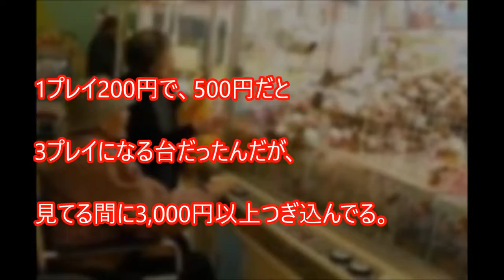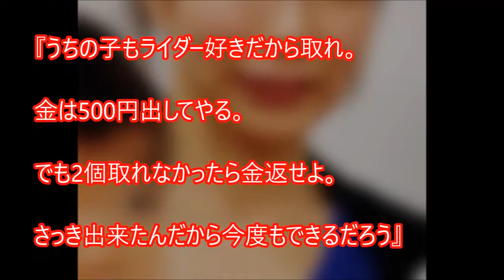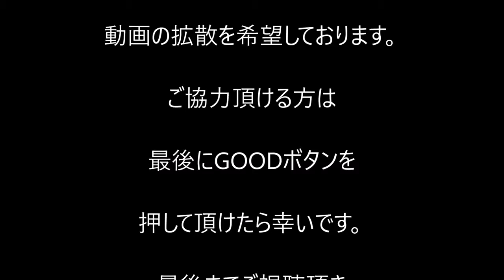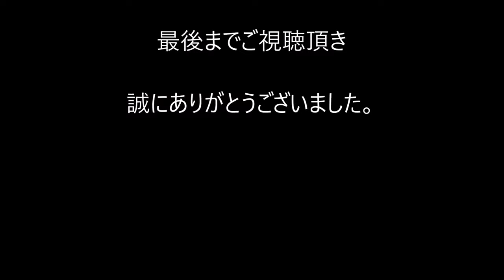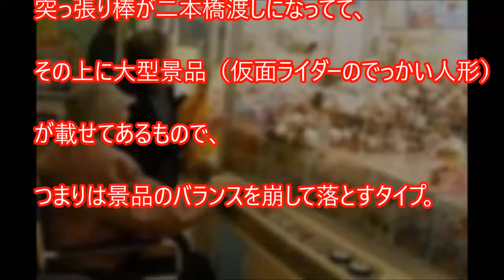Stephen Swartz -- Bullet Train (Feat. Joni Fatora)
Music: Bullet Train - Stephen Swartz (feat. Joni Fatora) Lyrics are in the video, enjoy :) Please support the original artist: .

The Shinkansen Bullet Train (speed 320 km/h) 700, N700 and N700A Series The Shinkansen (新幹線?, new trunk line) is a network of high-speed railway lines .